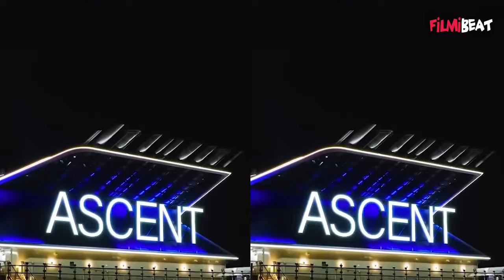Anant-Radhika Pre Wedding: शुरू हुआ Pre Wedding का जश्न, 4 दिनों तक चलेगा Function! | FilmiBeat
The second round of Anant Ambani and Radhika Merchant's pre-wedding festivities is scheduled to start Today on a luxurious cruise. Many Bollywood celebrities and well-known people from around the world will be present at the festivities. Watch video to know more